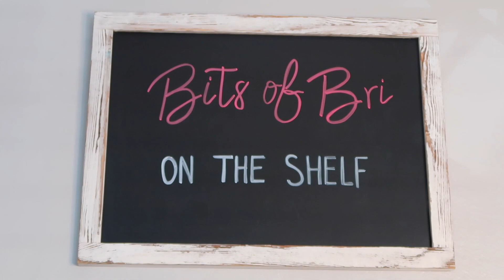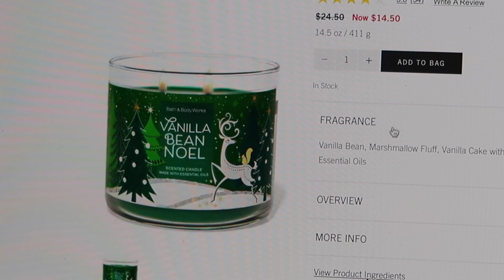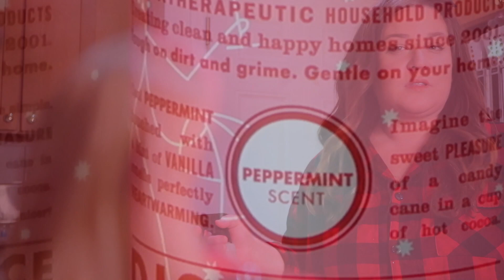CHRISTMAS CLEAN & DECORATE WITH ME 2020 / HOLIDAY DECOR🎄✨🎁✨🎄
Hey Mama's!
Christmas came early and sent us a "Bitsof Bri On the Shelf" to help me decorate the house for Christmas 2020! Because moms need a little magic and help around the holidays, right?!
Our Bitsof Bri doll helps decorate and clean our home for Christmas 2020  in true Bri fashion and style!
But really, as a new youtuber here, I have always been inspired by Brianna  and her channel and feel so lucky to have taken her course and learned from her experiences.
This tribute video is a thank you to Brianna for being so amazing!
And who better to help me decorate for my first Christmas here on YouTube than the pro herself. If you are a fan of Bri I hope this video makes you smile!
Happy Holidays and enjoy!